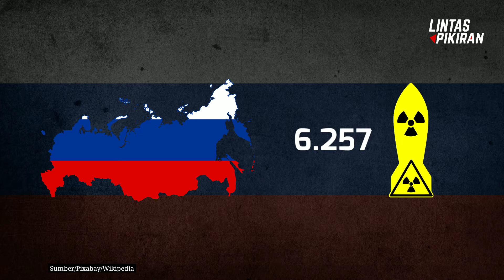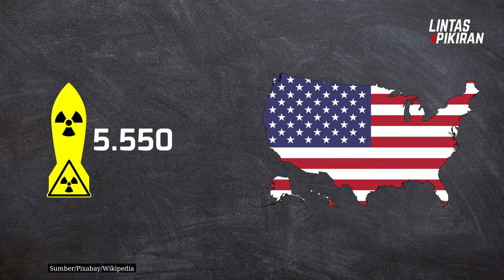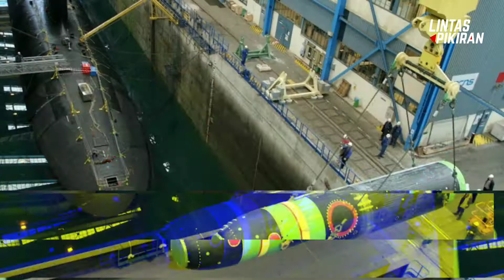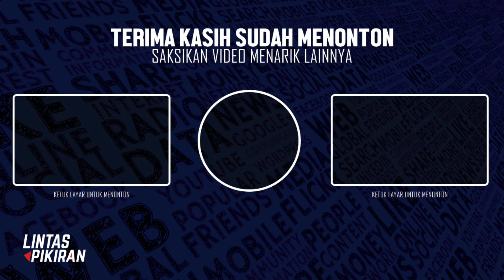5 Negara Yang Memiliki Nuklir Terbanyak Di Dunia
Halo Sobat Lipi, beberapa tahun belakangan ini isu mengenai perang nuklir terus meningkat, apa lagi saat salah satu negara besar yaitu Rusia masih berkonflik dengan Ukraina yang mana hal ini disebut-sebut dapat meletusnya perang dengan senjata nuklir.